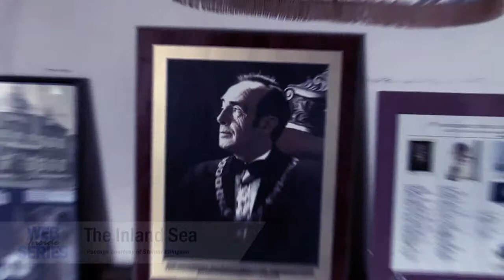Inside Web Series E06 - The Future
Inside Web Series is the World's first documentary on Web Series. Aired as a TV series on Channel 31, Brisbane 31 & West TV in Australia (2013).

Episode 06 Interviewees in order of appearance:

Series hosted by David M. Green
Created & directed by Max De Bowen.
Art/Titles by Russell Southam. Music by Sam Kolar.